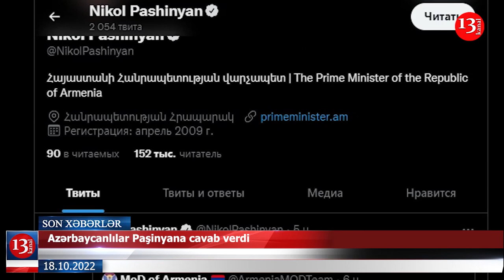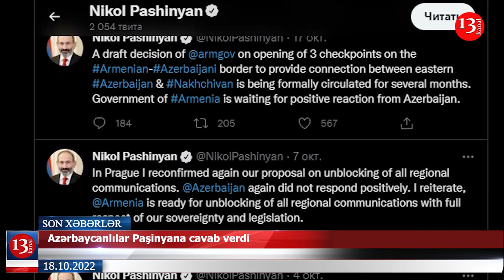Ali Məhkəmə Əli Əliyevlə bağlı qərar verdi; Ermənilər səngərə təkər şinləri daşıyır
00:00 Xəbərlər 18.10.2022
00:23 Prezident yeni səfirlər təyin etdi
01:25 Deputat tarixi Azərbaycan torpaqlarından danışdı
02:29 Məktəblərdə İntizam Şurası yaradılacaq
03:22 Ali Məhkəmə Əli Əliyevlə bağlı qərar verdi
04:46 Azərbaycanlılar Paşinyana cavab verdi
05:39 Hərbi təyyarə yaşayış binasına çırpıldı: ölənlər var
06:23 Britaniya kəşfiyyatı raket hücumlarının səbəbini açıqladı
06:57 Ermənilər səngərə təkər şinləri daşıyır
07:17 Son